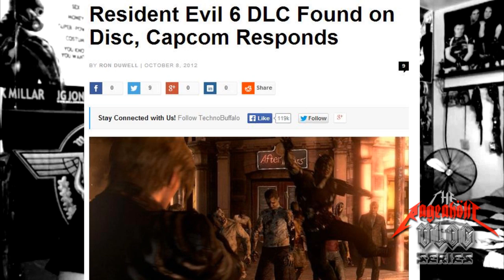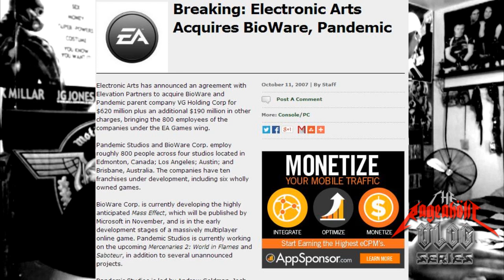When Are Publishers To Blame? - VLOG 51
RazörFist discusses gamers' relative eagerness to defend developers, while attacking publishers.